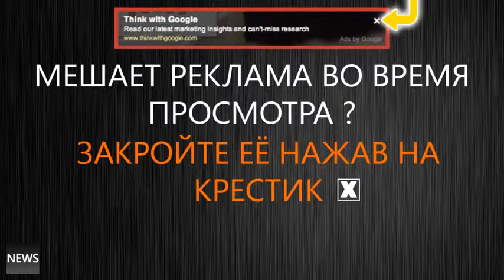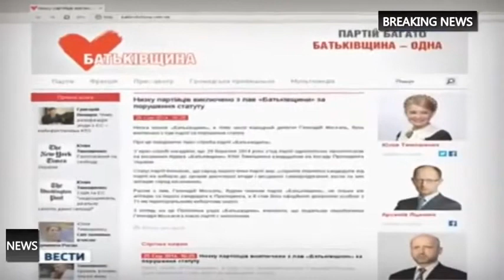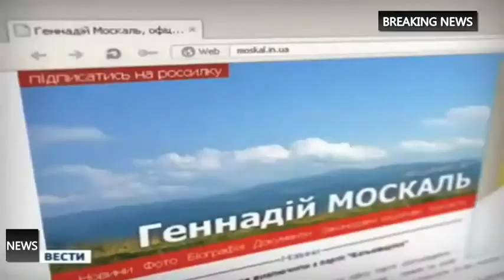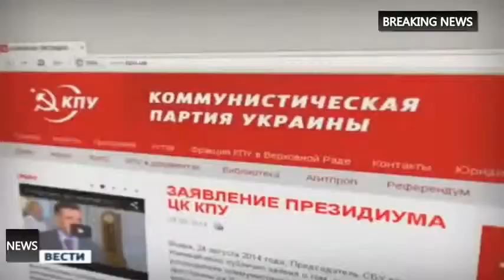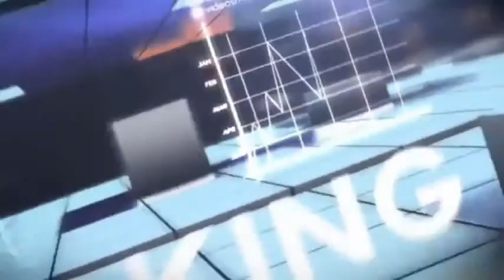Чего Боится Петр Порошенко Тайна Киевского Дворца! Украина Новости Сегодня 2014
Самые свежие новости.
Политика, происшествия.